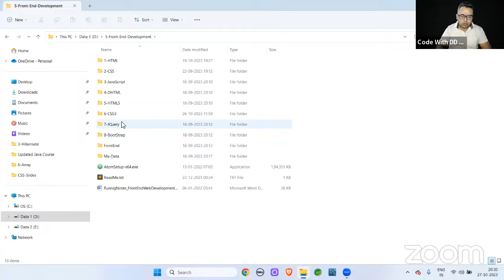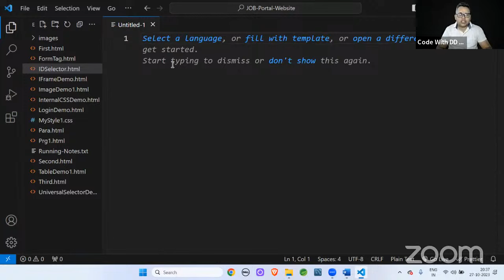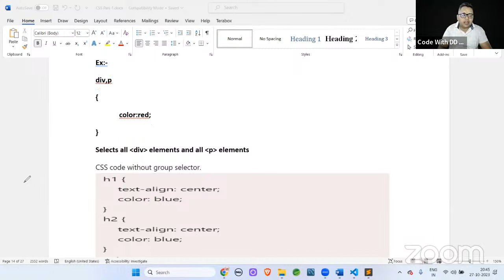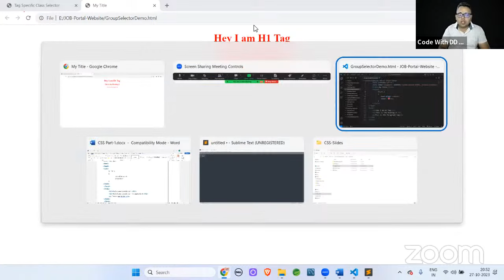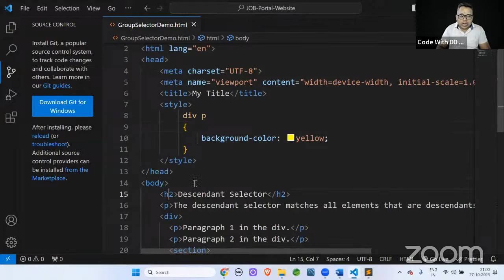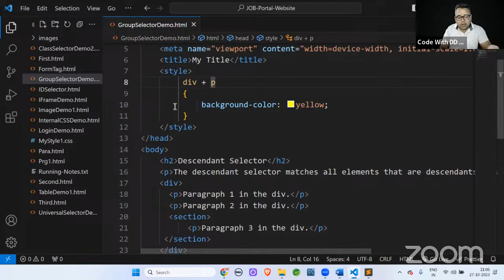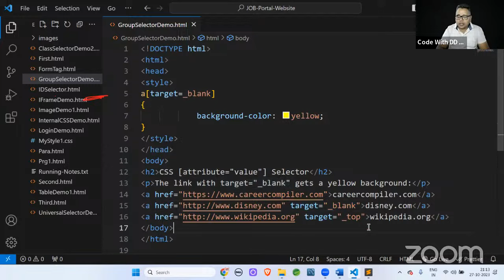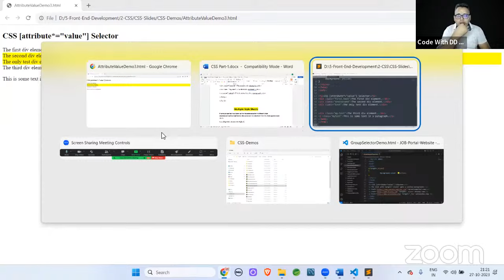🔴 LIVE | DAY 14 - JOB PORTAL WEBSITE Using HTML & CSS & Java Script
What You'll Get:
🚀 Guaranteed FREE Certificate from Career Compiler PVT Ltd
🌐 Enhance your coding expertise

*About Code With DD Singh:*
Code With DD Singh is a platform dedicated to making coding and programming concepts accessible to all. Whether you're starting your coding journey or aiming to enhance your skills, you'll find tutorials, projects, and discussions that cater to various levels of expertise.